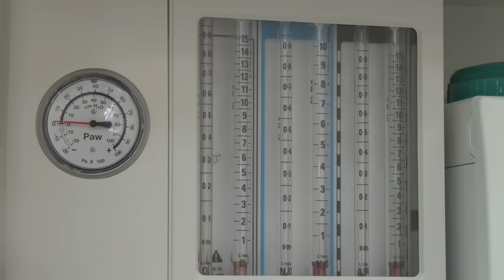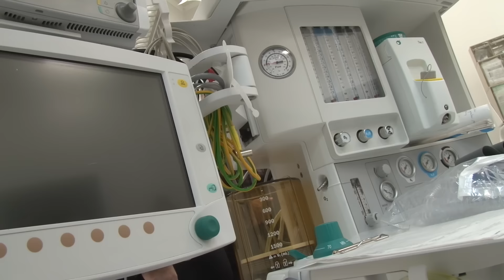Lékaři v náchodské nemocnici mají nové operační sály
Nové operační sály mají k dispozici lékaři v náchodské nemocnici. Stály 20 milionů korun a zaplatil je Královéhradecký kraj. Podívejte se na reportáž.